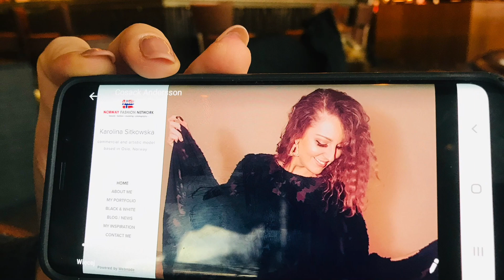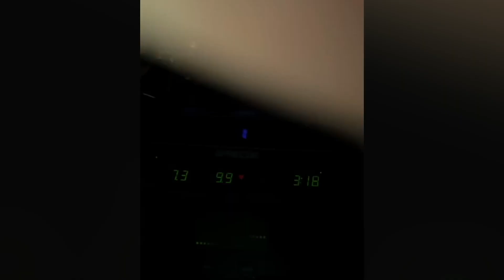My mass media stories 7 - Marc Sadowski HD 1080p